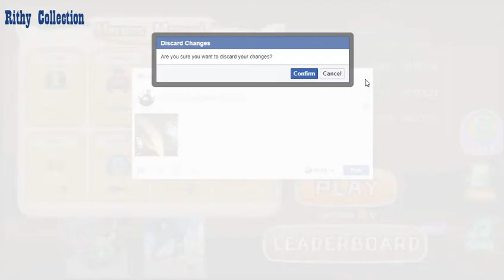Coc Stick War Fighting Game(Facebook Games)ep3